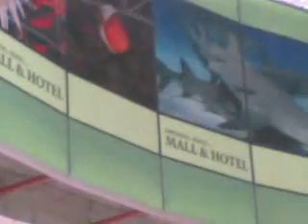7th monthsary Ocean park